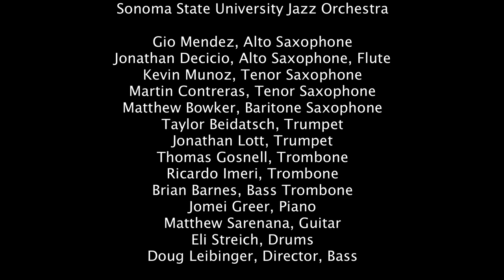Sonoma State University Jazz Orchestra w/special guest Jeanne Geiger - "Told You So" by Bill Holman